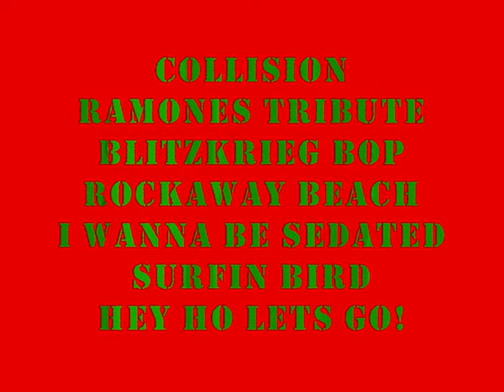COLLISION RAMONES TRIBUTE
BLITZKRIEG BOP,ROCKAWAY BEACH,WANNA BE SEDATED,SURFIN BIRD,HEY HO LETS GO